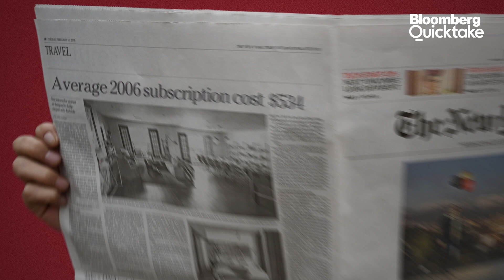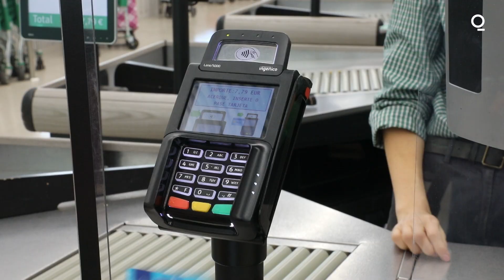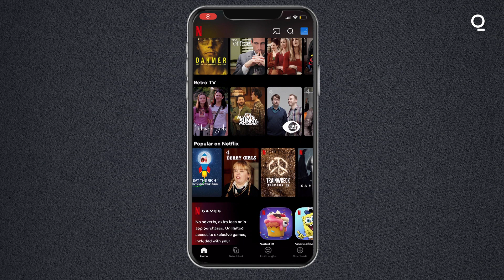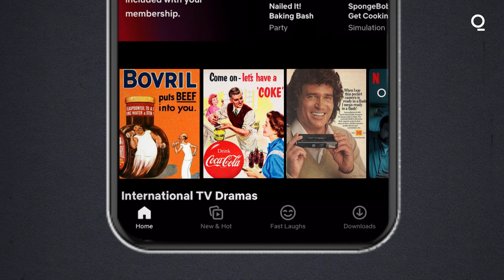Is Netflix Better With or Without Ads?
Netflix's success partly stems from the appeal of uninterrupted, ad-free viewing. So how will the introduction of ads to the streaming platform change all that? Alex Webb digs in.